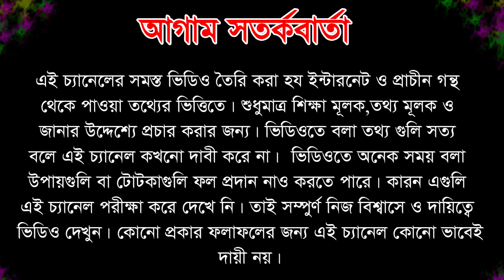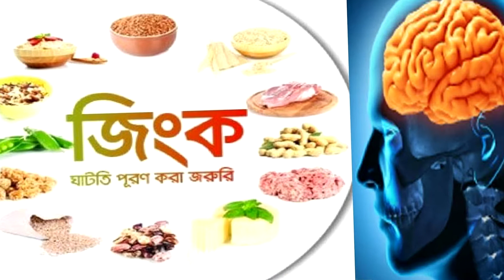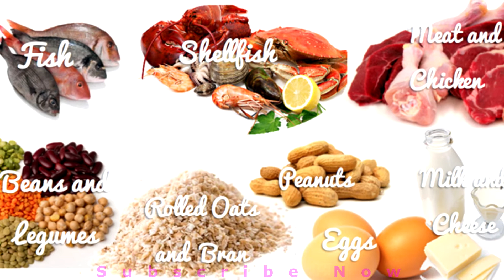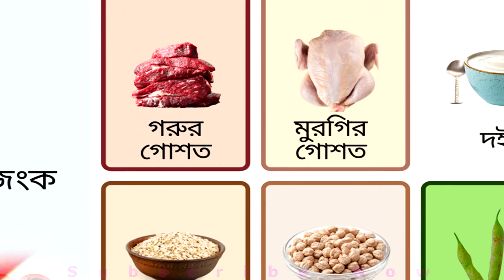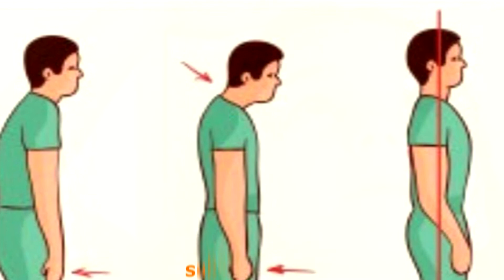৩০ দিনে লম্বা হওয়ার ১০ টি সহজ এবং বৈজ্ঞানিক উপায় , How to become taller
৩০ দিনে লম্বা হওয়ার ১০ টি সহজ এবং বৈজ্ঞানিক উপায় , How to become taller

লম্বা হওয়ার ৫ টি সহজ এবং বৈজ্ঞানিক উপায় , যেসব খাবার লম্বা হতে সাহায্য করে , How to become taller

মেয়েদের উচ্চতা বৃদ্ধি মাত্র ১ মাসে , লম্বা হওয়ার সহজ উপায় - 10 Food to Become Taller In No Time

লম্বা হওয়ার সবথেকে সহজ ও বৈজ্ঞানিক উপায় যা জানলে আপনি অবাক হবেন - How to Increase Height